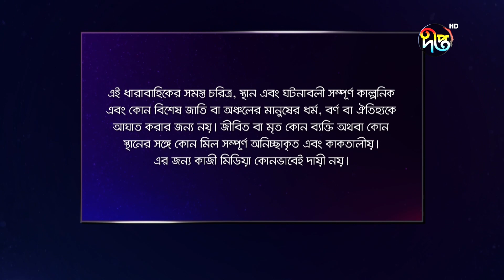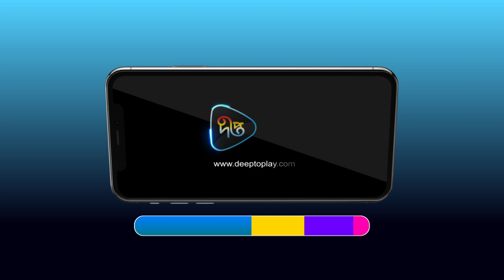Bokulpur | বকুলপুর সিজন ২ | EP 296 | Akhomo Hasan, Nadia, Milon | Bangla New Natok 2022 | Deepto TV